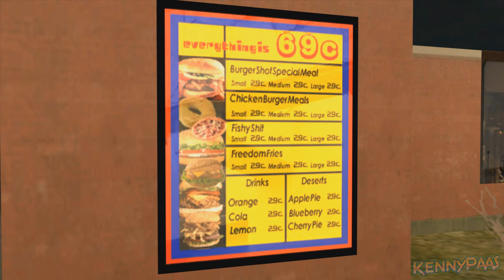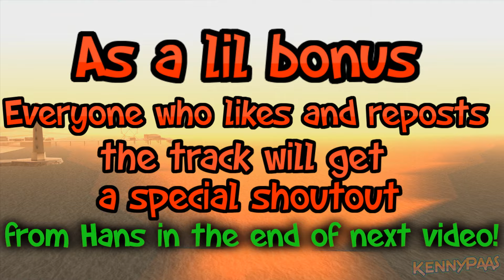A Day in OG Loc's Life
Some insight into OG Loc's life after his release from prison, working at Burger Shot and annoying everyone with his antics.
Everyone who likes and reposts the tune will get a shoutout from Hans at the end of next video!:)) Don't miss this chance!